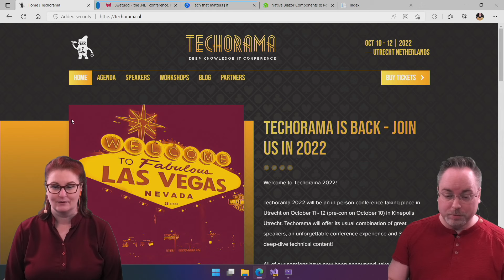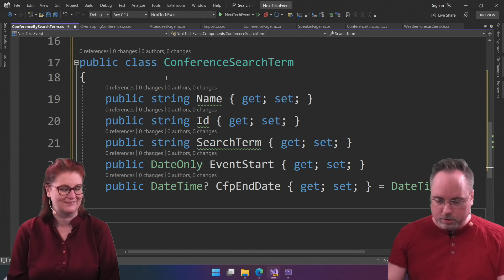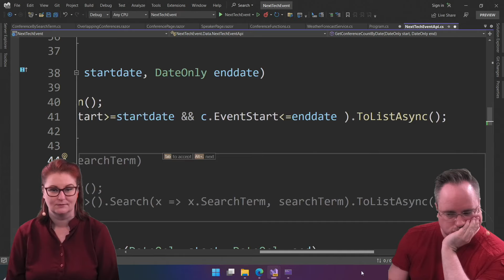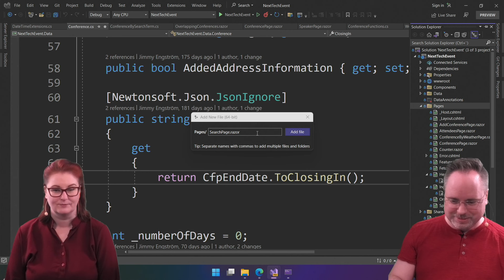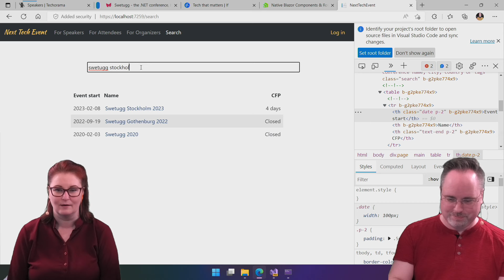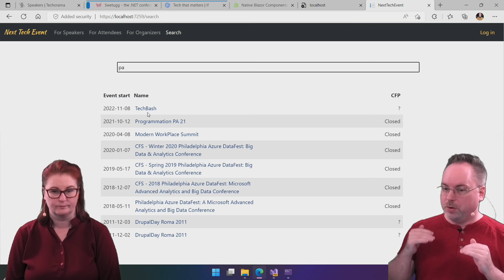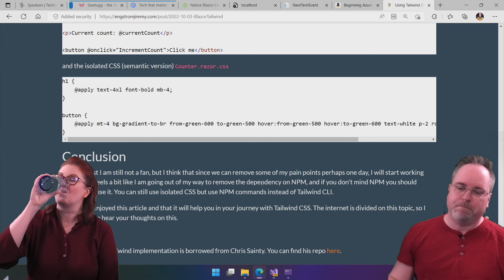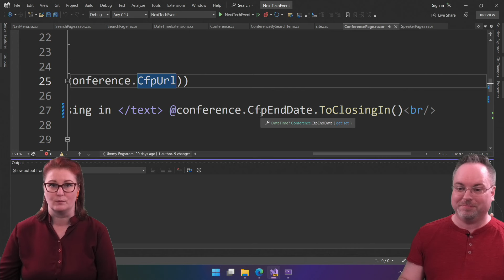Building "Next Tech Event" using Blazor and RavenDB Part 11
Part 11 of our new project "NextTechEvent", a site that will help speakers, organizers, and attendees find their next tech event.

We will use Blazor Server, RavenDB, and GitHub.

In this stream, we add search functionality using RavenDB by adding an index. Searching for name, country, location, city, and tags or a combination of them.

Progress Telerik has some amazing Blazor UI Components, if you are working with Blazor you should check them out!

If Insurance wants to decrease injuries in society and needs your help - crunching historical data with .net technology to predict the future. Their tech community of 900 people is growing like never before.